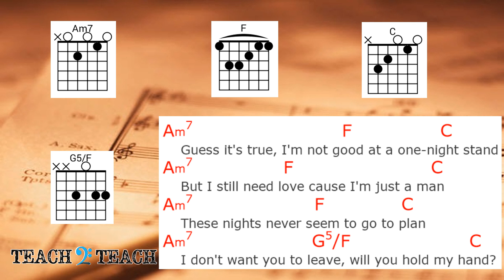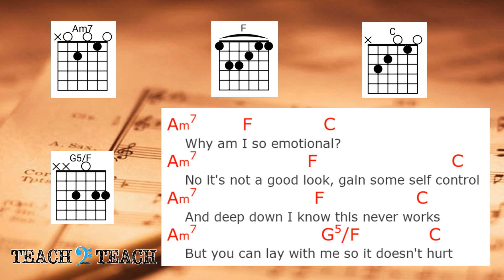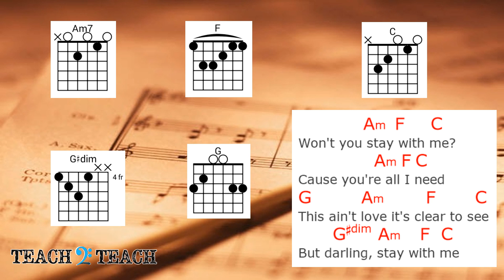Stay With Me - Sam Smith - Lyrics and Chords - Guitar Tutorial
Guitar Lessons, Piano Lessons, Singing Lessons, and More!
Online, Webcam, In Home, On Site

Guess it's true, I'm not good at a one-night stand
But I still need love 'cause I'm just a man
I don't want you to leave, will you hold my hand?

No, it's not a good look, gain some self-control
And deep down I know this never works
But you can lay with me so it doesn't hurt